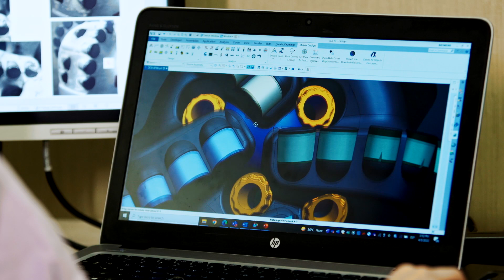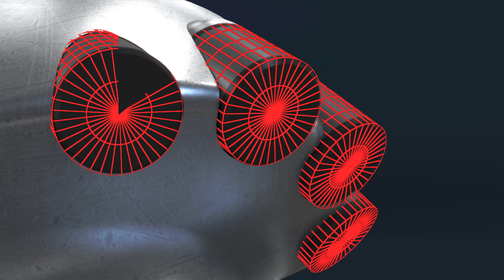Hedron™ Fixed Cutter PDC Bits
The new Halliburton Hedron™ platform of fixed cutter PDC drill bits combines state-of-the-art technology with an industry-leading customization process to deliver the highest performing, application-specific designs on the market.